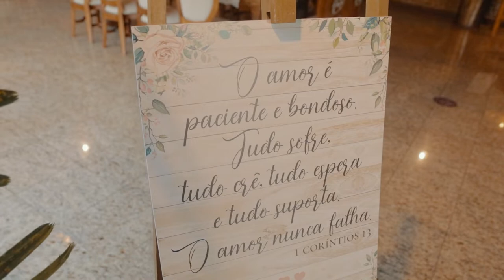Trailer Betyane e Erivan